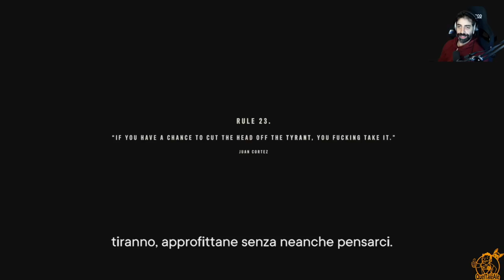ALZIAMO IL GOMITO - Far Cry 6 - Gameplay ITA - Walkthrough #11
Birretta?

► PC
Scheda Madre